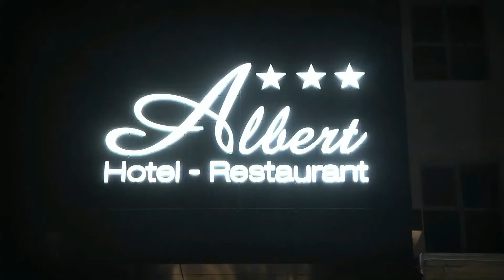Foto video Ploiesti by Valentin Calinescu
Esti in cautarea serviciilor de filmare nunta? Te putem ajuta! Suntem o echipa de camermani profesionisti de nunta ce oferim servicii de filmare nunta.Înregistrările video şi fotografiile de nuntă vor fi cel mai bun mod de a comemora ziua nunţii voastre în anii următori.Va oferim serviciile noastre, filmari si fotografieri nunti, asigurandu-va de aceeasi calitate profesionala! si TELEFON